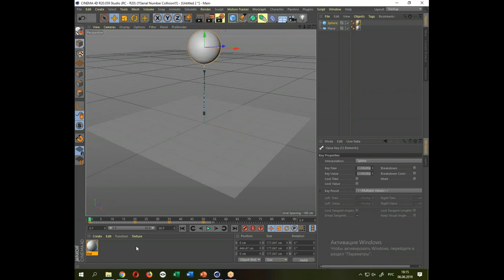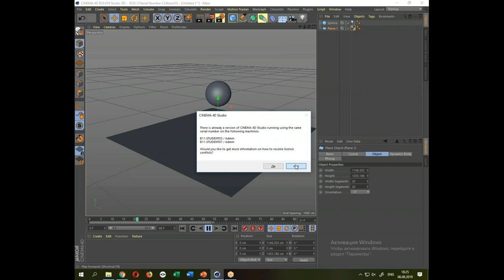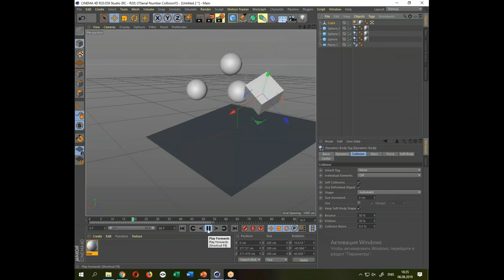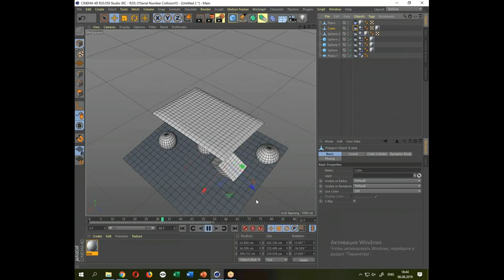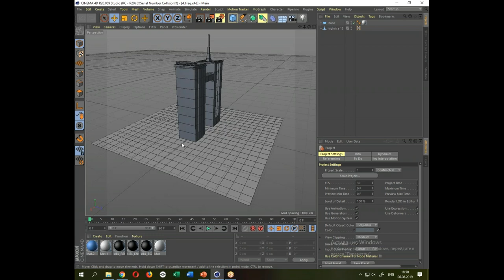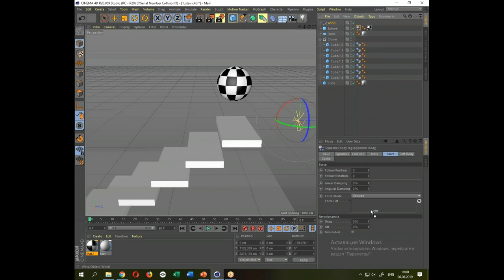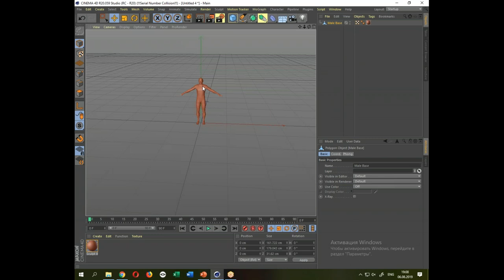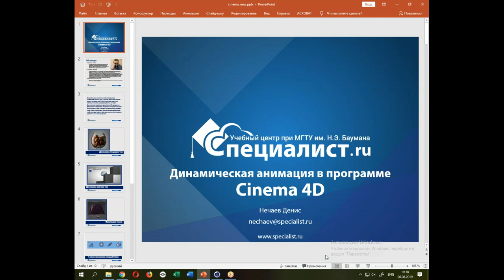Динамическая анимация в Cinema 4D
Когда требуется просчитать анимацию большого количества объектов, взаимодействующих между собой, Cinema 4D предлагает специальные алгоритмы физической симуляции с большим количеством предустаноленных вариантов расчета, позволяющих решать подобные задачи автоматически.
На бесплатном семинаре учебного центра "Специалист" вы узнаете:
- Что такое динамическая анимация?
- Динамика твердых тел.
- Динамика мягких тел.
- Имитация ткани.
- Силы и внешние воздействия.
- Системы частиц.

Ведет бесплатный мастер-класс ведущий преподаватель курсов компьютерной графики, прошедший путь от от дизайнера до арт-директора компании, занимающейся производством эксклюзивной мебели Денис Вячеславович Нечаев.

Приглашаем вас на курс Maxon Cinema 4d. Трехмерная графика для моушн-дизайна